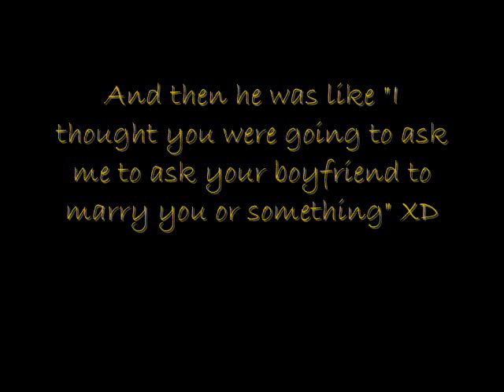John Green!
I met John Green last night in Derien, IL and asked if he liked mustard!  Enjoy =D
--Josie
DFTBA!
Peace, love and MUSTARD!!!

SONG:
7 Things by Dave Days